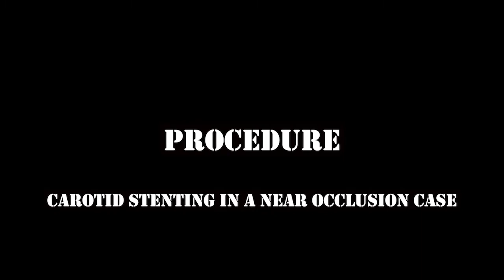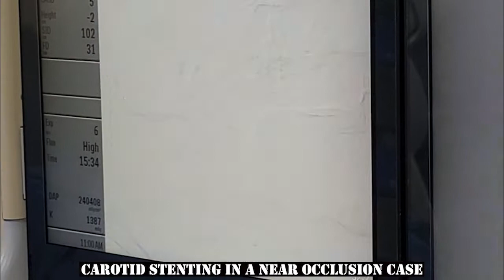Carotid Stenting in a Near Occlusion Case